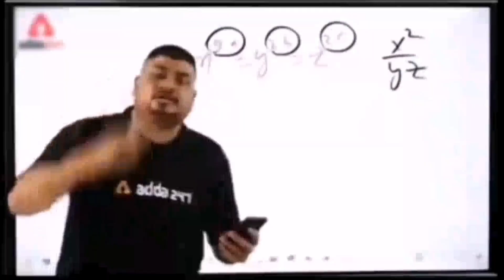2 Murgy Zibha Krny Par Gay 😭 | Master Cage Ka Saman Bhi A Gaya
As-Salamu Alaykum Friends !
I am here for you with all of my passion. My goal is to build a community that love pets and want to see content regarding pets. I will be sharing pets vlogs and All information in accordance with birds and animals that you will love to watch. I hope we will be like a family and i will consider you as my partners. This is just a start i want you guys to get engaged with our family and share my channel to make it vast. This will give me more energy to work hard to give my best as it should be. Thats it ! Have a nice day 😊.